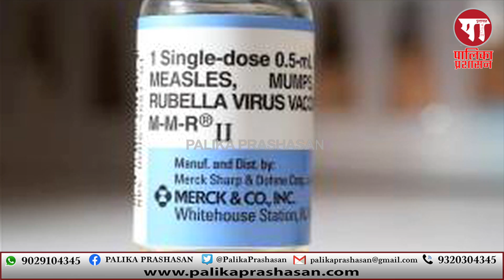अँटी कोरोना WAXIN खरेदी प्रक्रिया NMMC ने आतापासूनच सुरू करावी - आ. गणेशजी नाईक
NMMC should start the process of purchasing Anti Corona WAXIN from now - MLA Ganeshji Naik.